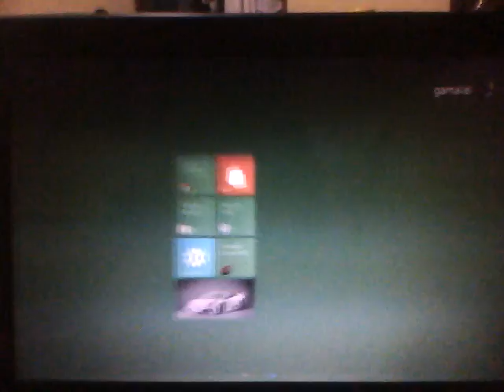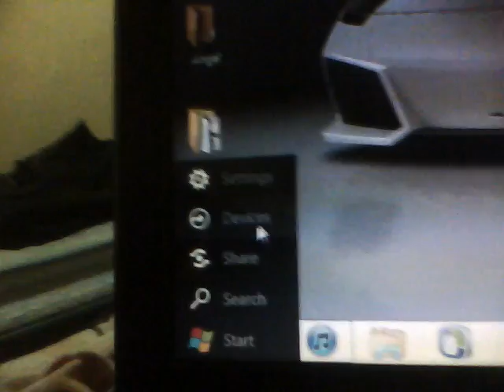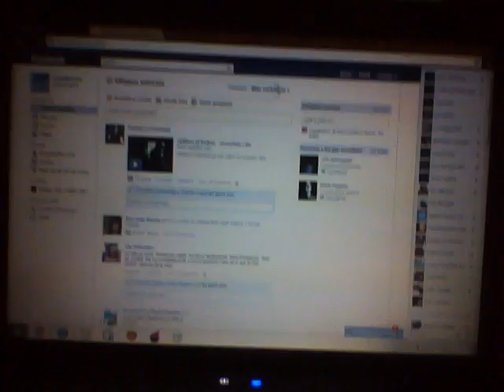windows 8 (solo un quemón)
es la version de prueba de lo que windows llama  "windows developer" que seguramente en un futuro (no muy lejano se llamara windows 8